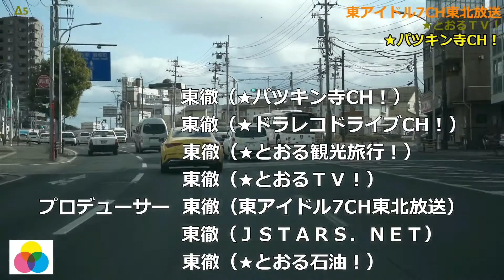2023/05/03とおる社長のパスカル１９１お天気キャスターライブハードゲイ銀河皇帝ライバーとおる大佐東徹の全国天気予報ライブ配信切り抜。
2023/05/03とおる社長のパスカル１９１お天気キャスターライブハードゲイ銀河皇帝ライバーとおる大佐東徹の全国天気予報ライブ配信切り抜。Espresso entertainment.エスプレッソエンターテイメント。エスプレッソボンジュールムシュー。エメマン一服しようね会メンバー90円募集中です！
2023/05/03 President Toru's Pascal 191 Weather Caster Live Hard Gay Galactic Emperor River Toru Toru's Colonel Higashi Toru's nationwide weather forecast live cutout.